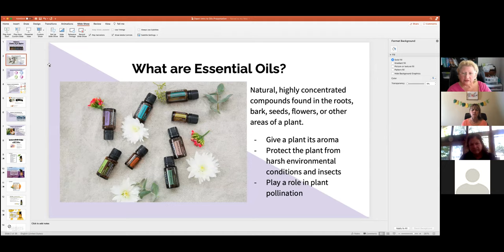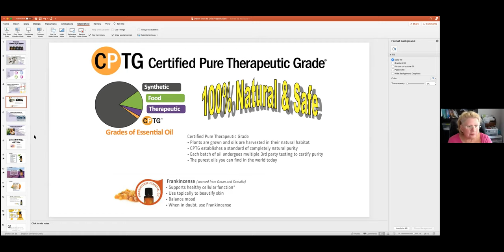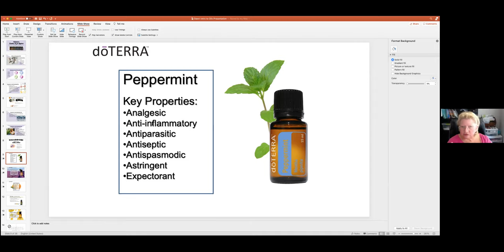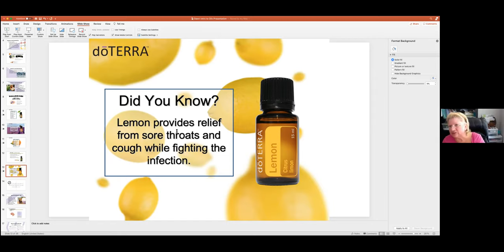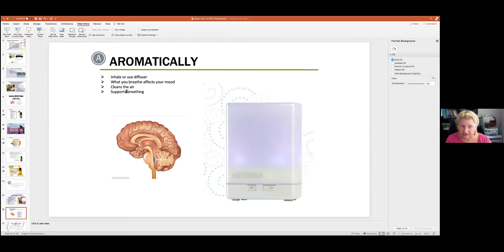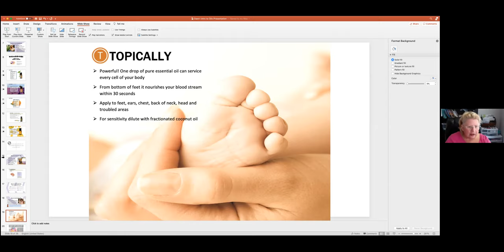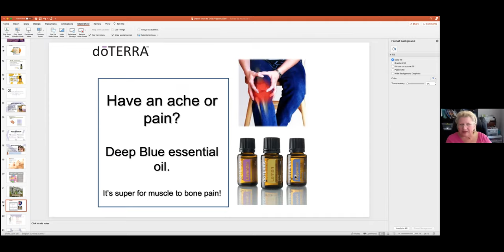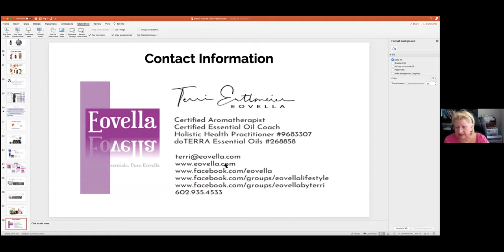EssentialOilsTherapeuticValue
Terri Ertlmeier, Certified Holistic Health Practitioner licensed by the American Association of Drugless Practitioners, and a NAHA Certified Aromatherapist and doTERRA Wellness Advocate shares the numerous uses of 13 essential oils to naturally aide in our health and wellness.